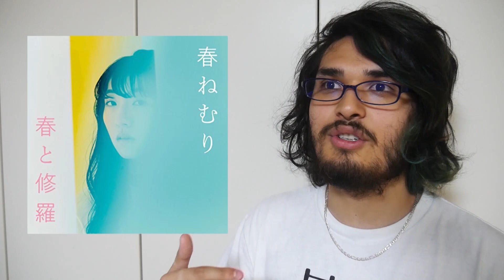Haru Nemuri - Haru to Shura (MMTISTY: ALBUM REVIEW)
Kawaii + Experimental = YES.